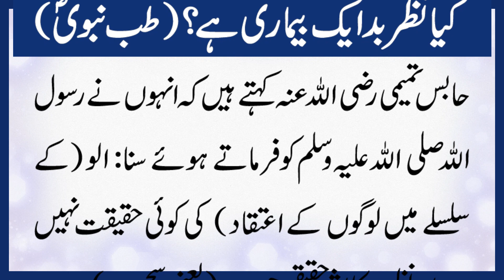Kia Nazar e Bad Aik Bimari Hai? Tib e Nabvi